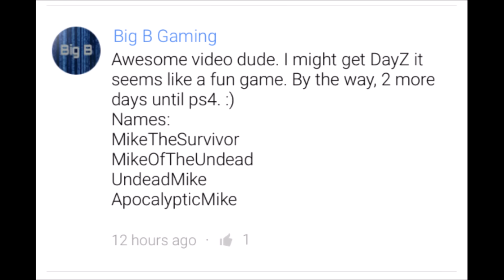My Brand New CHANNEL NAME!!!!!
ANY PS4 PLAYERS/USERS FEEL FREE TO ADD ME
PSN: scopekiller107

Stay Alive!

* If You See This, Comment "NewName"